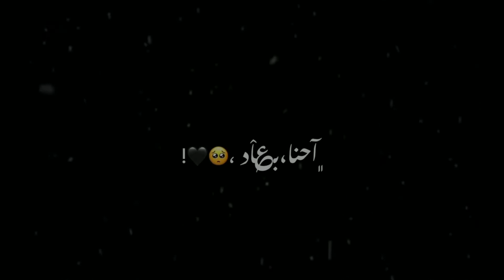عمرو دياب 💛 حالات واتس 🎶 شاشة سوداء